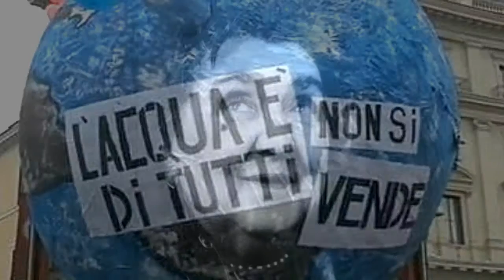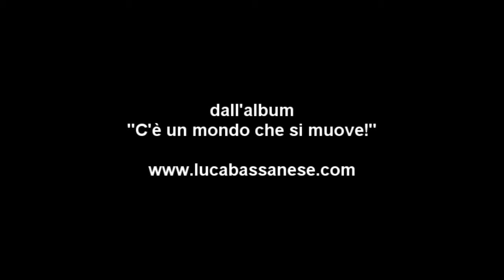C'E' UN MONDO CHE SI MUOVE! (di Luca BAssanese)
dall'album di Luca BAssanese
C'E' UN MONDO CHE SI MUOVE!

C'è un mondo che si muove, che parte dalla gente e non può essere fermato, dopo anni di storia sonnolenta, di lamentele davanti al telecomando, c'è un mondo che si muove.

È un mondo che non ha età, non ha colore, non ha poteri da difendere se non la propria dignità.

C'è un mondo che si muove, figli nuovi e passati, per abbattere il muro degli ex idealisti accomodati in morbide poltrone con l'obbiettivo vacanze, morte psicologica e corporale di un'umanità che ora grida e fugge.

C'è un mondo che si muove, nei sorrisi mano nella mano di uomini, donne e bambini nei cortei improvvisati per l'urgenza di sapere, di conoscere la realtà toccandola con mano.

C'è un mondo che si muove nelle parole di un giornalista che sente come obbligo inderogabile il dovere di verità sancito nelle norme della carta dei doveri.

C'è un mondo che si muove nelle mani di un chirurgo che ha scelto il senso stesso del suo dovere. Art. 3 del codice deontologico: "Dovere del medico è la tutela della vita, della salute fisica e psichica dell'Uomo e il sollievo dalla sofferenza nel rispetto della libertà e della dignità della persona umana, senza distinzioni di età, di sesso, di etnia, di religione, di nazionalità, di condizione sociale, di ideologia, in tempo di pace e in tempo di guerra"

C'è un mondo che si muove nel sorriso di un prete che ha scelto il vangelo, cosa strana di questi tempi, con tutte le critiche del caso da parte di un padrone ingombrante, quando sceglie il potere figlio d'altre scritture.

C'è un mondo che si muove nel senso di giustizia, nel sacrificio di un magistrato, nel sacrificio di un sindaco.
C'è un mondo che si muove in tutti coloro che proteggono il mondo dai profitti di un'industria che non si ferma nemmeno di fronte ai disastri ecologici e all'estinzione delle specie viventi.

C'è un mondo che si muove in ogni uomo e in ogni donna che si indigna di fronte alla mercificazione dell'essere umano.

C'è un mondo che si muove per ridare vita alla parola pace, denunciando ogni pensiero di guerra che si radica nella nostra vita e nel nostro territorio.

C'è un mondo che si muove per proteggere l'acqua, L'ACQUA fonte di vita!

C'è un mondo che si muove nelle parole dei poeti, degli scrittori, dei cantanti, degli artisti che comunque sia vanno avanti "perchè se la gente sa e la gente lo sa che sai suonare, suonare ti tocca per tutta la vita e ti piace lasciarti ascoltare" (F.De Andrè).

C'è un mondo che si muove ed ora è arrivato il momento di gridare al cielo:
C'è un mondo che si muove!

Cammina con lui, già in tanti sono in marcia e il loro viaggio è verso il Sole..